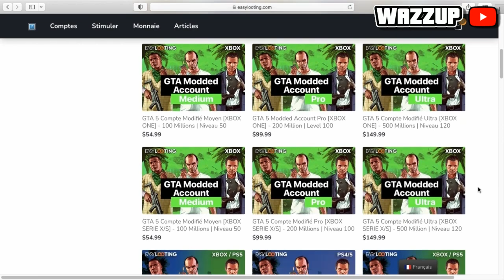*SOLO* GLITCH ARGENT & RP ILLIMITÉ EN AFK | GTA 5 Online !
🔔Yo les gars nouvelle video sur un glitch d'argent et de RP illimite sur gta 5 online✔